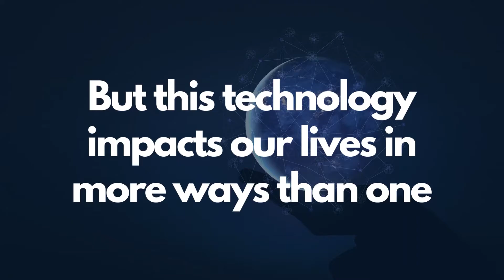The Impact | Ep 6 | Should Voter ID Data Be Linked to Aadhaar?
On 21st December of last year, the Election Law (Amendment) Bill, 2021, was passed; this law allowed the linking of Aadhaar data with electoral roll data. The Union government argued that this move would make the electoral process clearer and more credible, as linking Aadhaar data would help identify duplicate entries, remove bogus voters and more.

That being said, there have been some major concerns about instituting this practice; the possibility of disenfranchisement, severe data privacy concerns, and the efficacy of the Aadhaar itself as a source of relevant information, all form issues that have to be considered.

In Episode 6 of The Impact, we speak with O.P. Rawat, the 22nd Chief Election Commissioner of India, and Shivam Shankar Singh, Political Analyst and Author (How To Win An Indian Election), to learn more about this. The Impact, our new video series created in collaboration with The Bastion, examines how technology impacts Indian society.